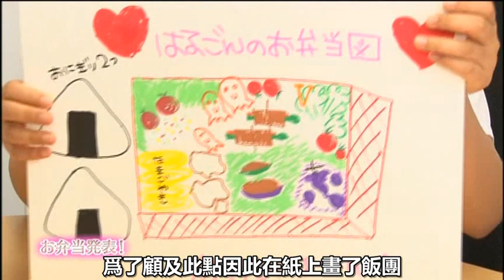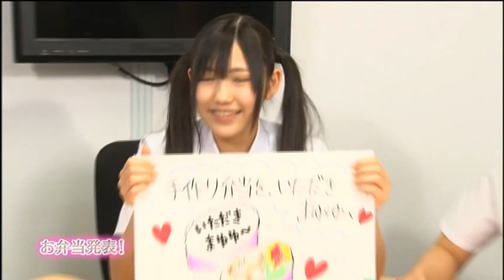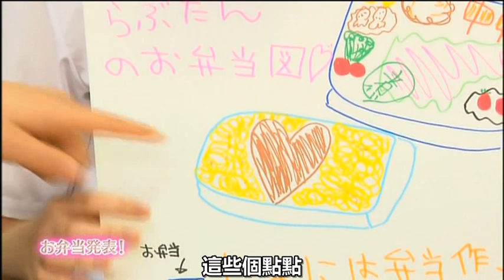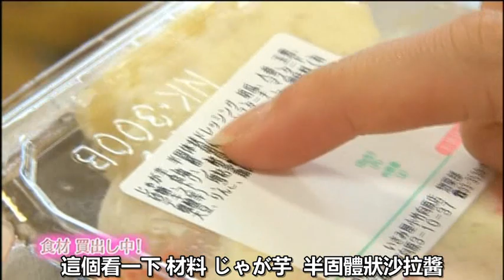[まゆ字幕組] 走廊奔跑隊 5th それ行け！お弁當作り隊!!!!!（前編）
渡辺麻友應援會
翻譯：海堂穆
製作：2010年7月13日